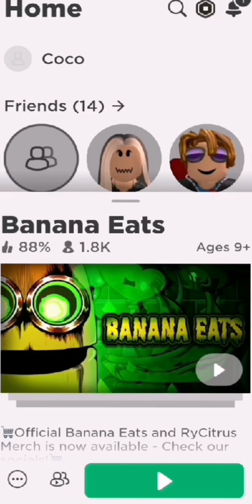Roblox roblox gaming trending